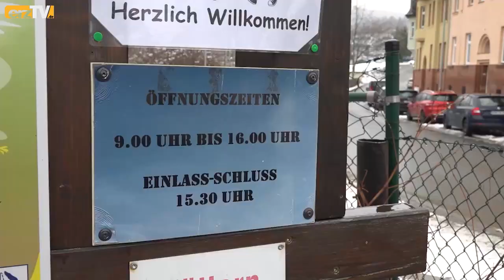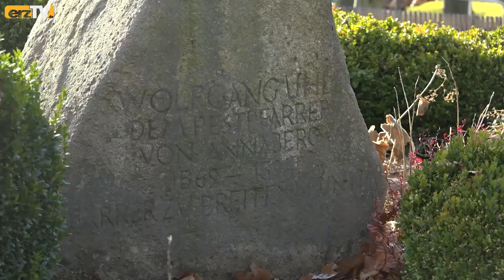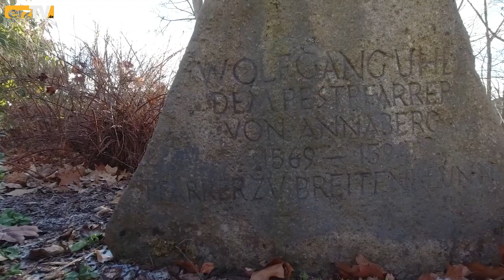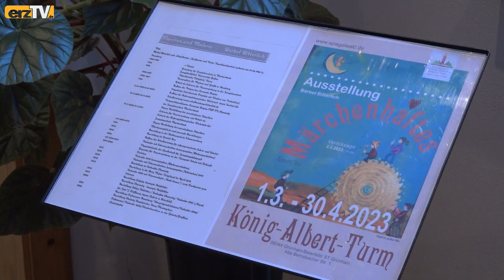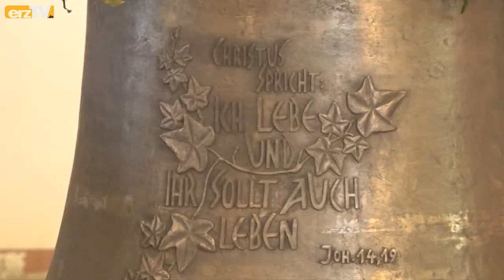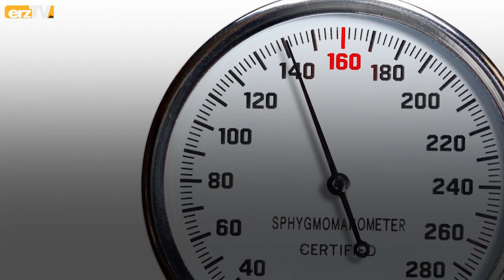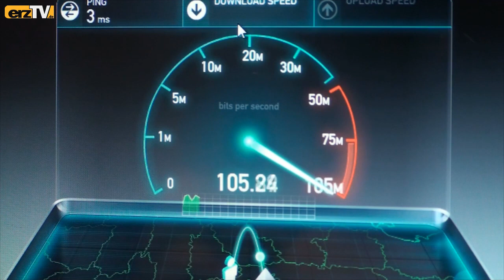BERGZEIT zeigt Zoobesuch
GRÜNHAIN-BEIERFELD: Die BERGZEIT am Donnerstag mit diesen Themen: Märchenhaftes: Beierfelder Künstlerin präsentiert im König-Albert-Turm; Hinreißendes: Winterstein-Theater feiert besondere Premiere; Leckeres: Auer Viertklässler füttern Zoo-Tiere.